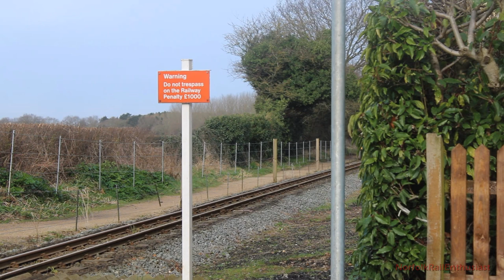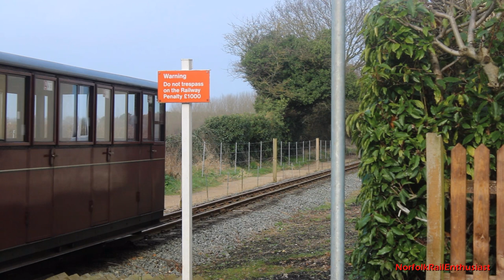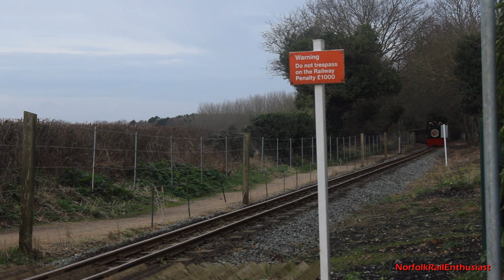Trackside at the Bure Valley Railway - 20/02/24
wow fantastic